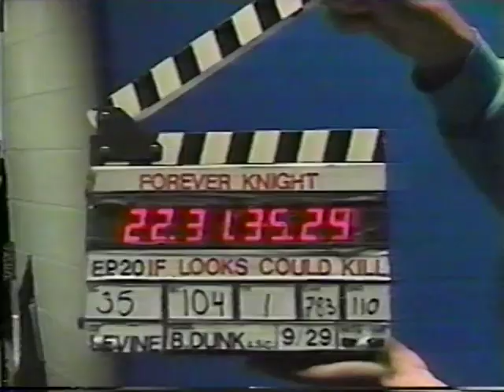Forever Knight | Rock N Talk Interviews | Geraint Wyn Davies, John Kapelos (October 1992)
Forever Knight interviews with Geraint Wyn Davies and John Kapelos with behind the scenes from "If Looks Could Kill."  October 1992